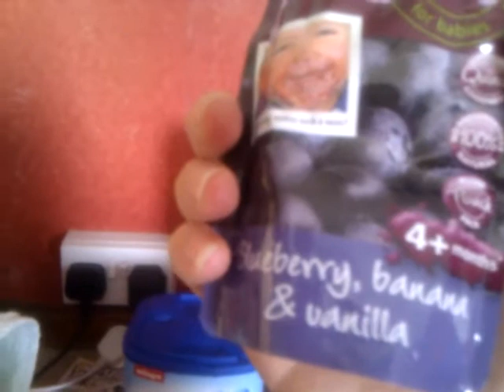Lois Alba Maley 1st year